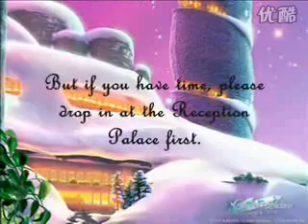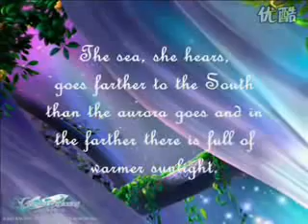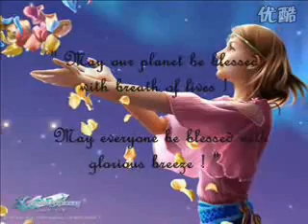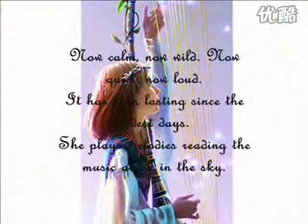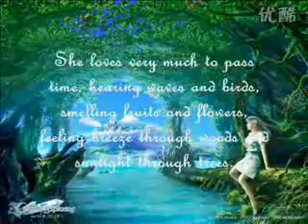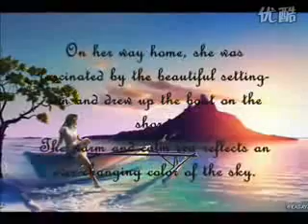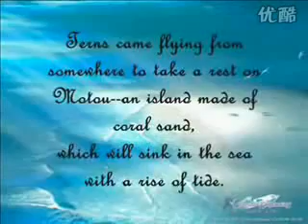KAGAYA - Another World I Saw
KAGAYA - Another World I Saw (from youku)

Jest to zrobiona przez kogoś z Chin prezentacja obrazów słynnego artysty Yutaka Kagaya, którego dzieła są pełne niezwykłej inspiracji wypełnionej barwami wysokich wibracji.
Jego dzieła to magia, dlatego przeniosłem ten filmik z youku na YouTube, aby każdy poszukiwacz sztuki indygo mógł go doświadczyć ;)

Poukładane grupami wszystkie dostępne dzieła na necie Kagayi w dobrej jakości znajdziesz w tej paczce:
Polecam